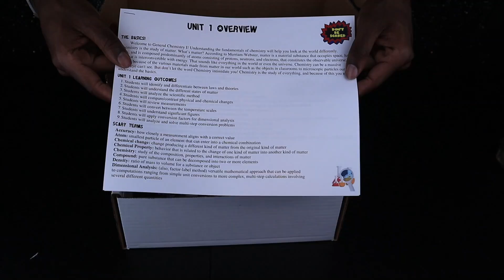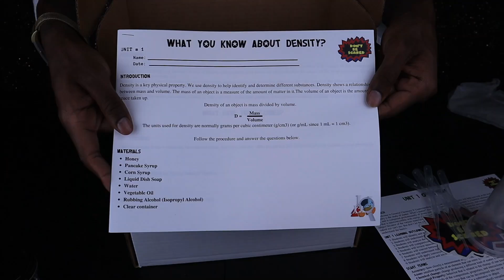What is Density? The best experiment to EXPLAIN IT!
Density is mass per volume unit. This is the standard definition used, but if you truly want to understand and break it down then you got to watch this video. In this video, I'll break down Density and demonstrate an experiment that will help you understand the concept of density.